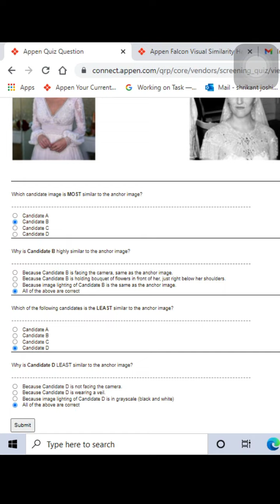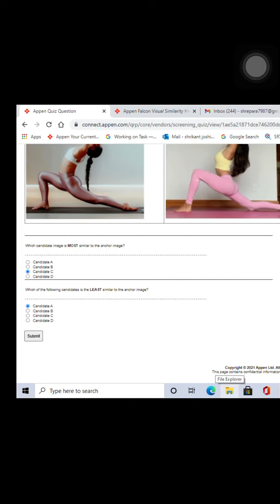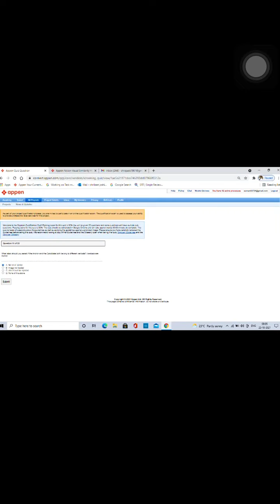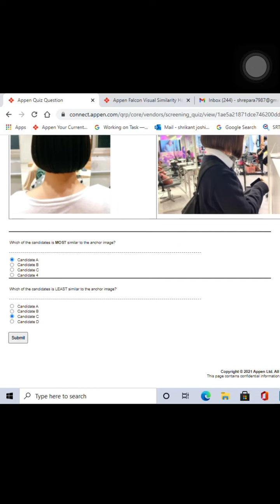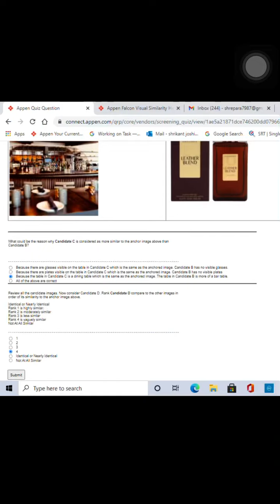Stout-22 items surepassed%appen